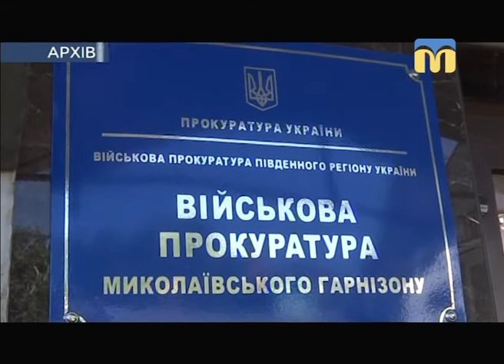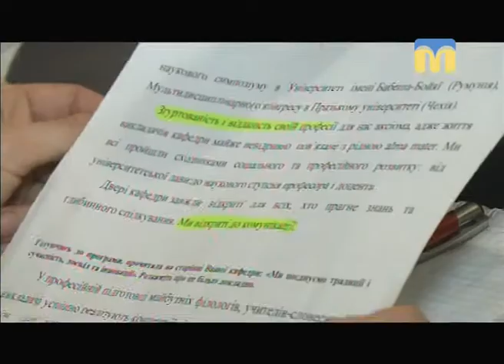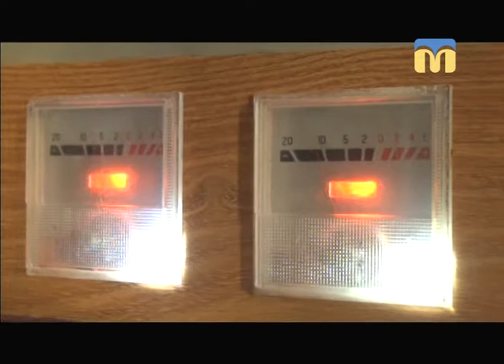Телевізійні новини Миколаївщини - 17:00 — (31.01.2018)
Інформаційна картина дня (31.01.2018) поглядом кореспондентів телеканалу “Миколаїв” (випуск новин — 17:00):
- 36-та окрема бригада морської піхоти втратила бійця;
- ситуація в зоні проведення АТО;
- військовою прокуратурою Миколаївського гарнізону розпочато кримінальне провадження;
- над державними закладами замайорить червоно-чорний стяг;
- на радіо «Миколаїв» започатковано цикл програм «Мовний інспектор»;
- тимчасово припинений рух трамваїв за маршрутами № 7 і 10;
- миколаївські патрульні запросили містян до неформального спілкування;
- у Врадіївці надзвичайники рятували собаку.